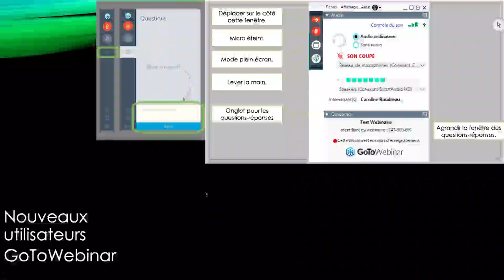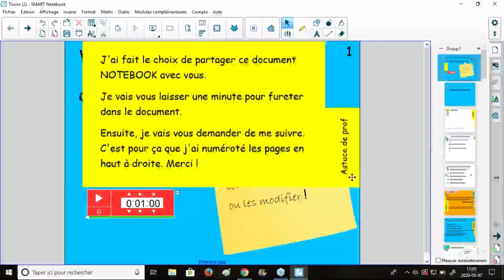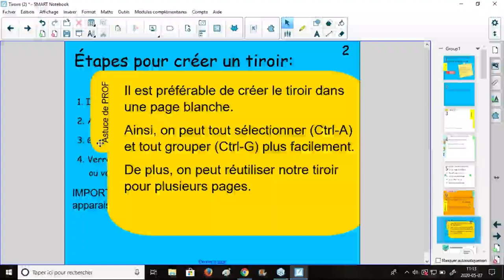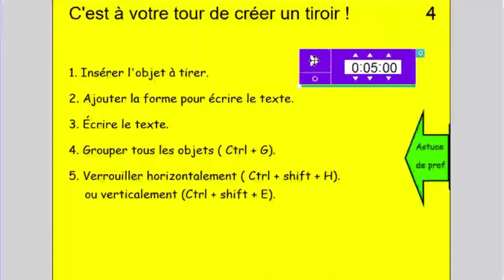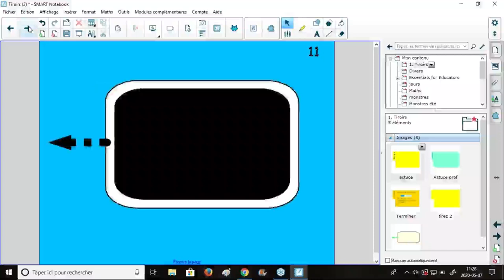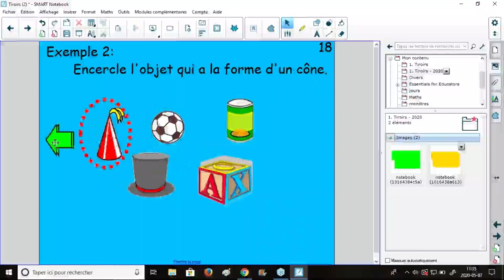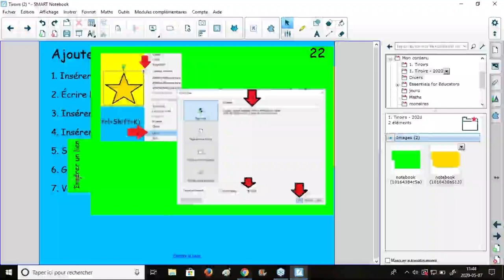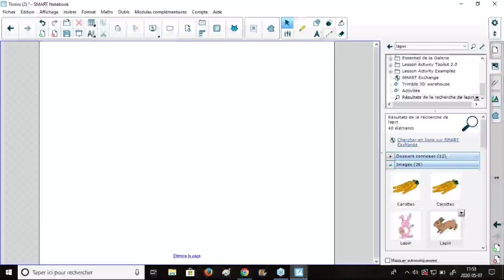Utiliser les tiroirs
ClassLab de Maîtres - 7 mai 2020
Huitième rencontre du groupe d'utilisateurs francophones - Continuité et suivi pédagogique en temps de pandémie

Dans cet épisode, on prépare des tiroirs pour ajouter des informations à une leçon dans SMART Notebook - et réutilisables dans la Suite pédagogique SMART en ligne - ClassLab